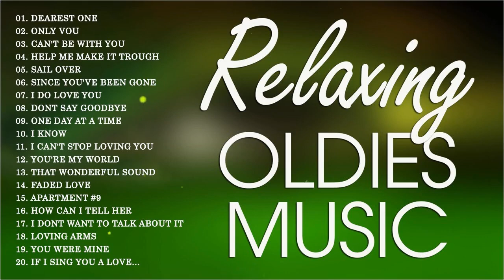Relaxing Oldies music ✨ Tommy Shaw, David Pomeranz, Dan Hill, Kenny Rogers ✨ Greatest Oldies Songs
☑ Thank you for registering at the Oldies Relax Chanel . If this music makes you happy, be sure to like, please share this mix on social pages
(Facebook, Reddit, Twitter, etc.) so more people can listen together!